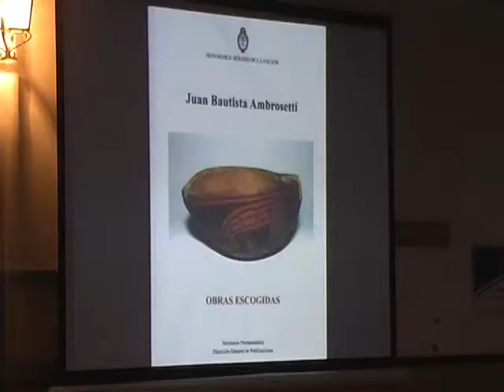Homenaje a Ambrosetti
La senadora nacional Blanca Osuna homenajeó al antropólogo entrerriano Juan Bautista Ambrosetti en la presentación de un libro que reúne obras del autor, en una edición especial del Senado de la Nación, realizada a partir de una iniciativa de la legisladora entrerriana. La presentación se desarrolló este jueves ante un numeroso público en el Museo de Ciencias Naturales y Antropológicas Antonio Serrano, donde la intendenta electa de Paraná calificó a Ambrosetti como "un personaje para tener siempre presente. Un hombre reconocido en el mundo, que trascendió la patria, pero olvidado acá". Fue a partir de un proyecto de resolución presentado por Osuna que se declaró de interés la obra científica y literaria del entrerriano y se dispuso editar sus trabajos más relevantes, que hoy se plasman en un libro que reúne estudios sobre Entre Ríos, costumbres y leyendas populares y que se distribuirá en universidades e institutos de formación docente y bibliotecas de todo el país.

"Ambrosetti, que es considerado el padre del folklore y la antropología argentina, es reconocido por sus investigaciones y la calidad de sus aportes científicos a la historia, la antropología y la etnografía", señaló la intendenta electa de Paraná.

A su vez, resaltó "su compromiso con la cultura popular y el hablar de cosas muy importantes con un lenguaje muy simple que llega a todos. Ambrosetti fue el investigador que descubrió el Pucará de Tilcara, las ruinas de los indios Quilmes y que fue además una mirada atenta y cuidadosa al decir de nuestros antepasados como entrerrianos: a los minuanes, a los chanás, a sus cuentos, su historia, su medicina y su producción artesanal de todo tipo".

"Para nosotros la cultura es muy importante y es parte de nuestra identidad, por eso queremos en este impulso y esta acción concreta, mostrar que la cultura se rescata con presente, con pasado y con memoria pero con una apuesta a destacar el quehacer de todos, con un sentido y una lógica que valore la diversidad, los antepasados, la cultura en general. De eso se trata y eso forma parte de esta identidad paranaense sobre la que vamos a trabajar", indicó Osuna.

En el acto, además de Osuna, hizo uso de la palabra el Subsecretario de Cultura de Entre Ríos, Roberto Romani y el periodista y escritor Mario Alarcón Muñiz realizó una semblanza de Ambrosetti.

Como cierre se disfrutó de la música de Jorge Méndez, interpretando un tema de su creación en homenaje al arqueólogo entrerriano, además de la actuación de Luis Bertolotti.

Entre el público se destacaron representantes del gobierno provincial, de la Universidad Nacional de Entre Ríos (UNER), de la Universidad Autónoma de Entre Ríos (Uader) y de la Universidad Tecnológica Nacional (UTN) Regional Paraná, autoridades de museos y bibliotecas de la ciudad y personajes destacados de la cultura local, entre otros.

Además, acompañaron y destacaron la edición de este libro el ministro de Educación Alberto Sileoni, el secretario de Cultura, Jorge Coscia, los rectores de la Universidad de Buenos Aires (UBA), Rubén Hallú y de la UNER, Jorge Gerard, el director de la Biblioteca Nacional, Horacio González y las autoridades de la CONABIP, el INFOD y la Biblioteca del Maestro, entre otros.